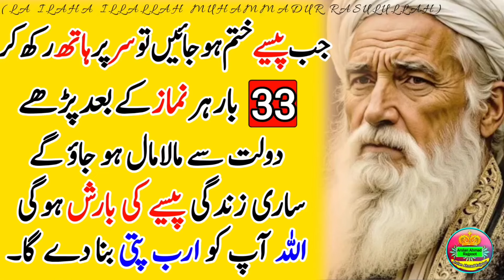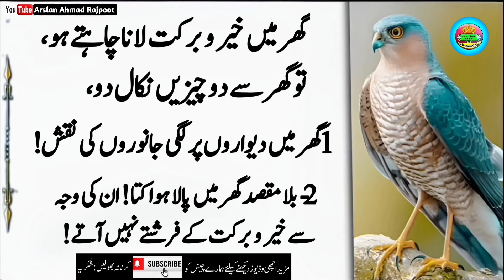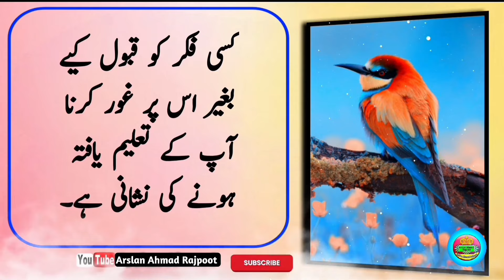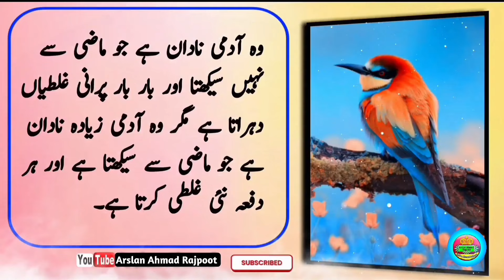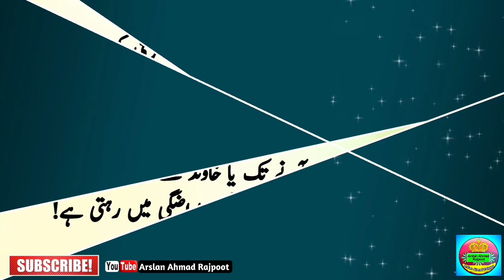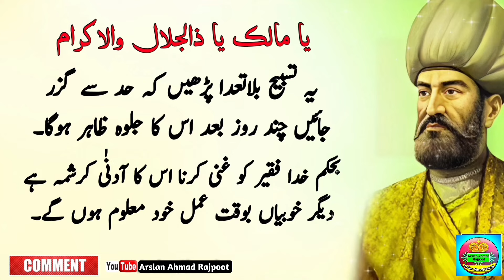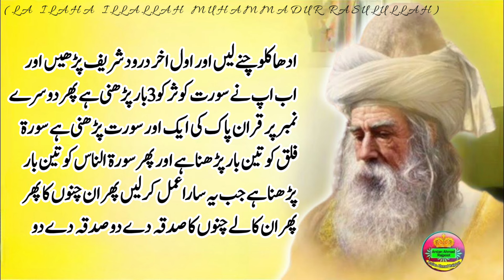Dolat chahte ho ye aayat ghar k dewar par likhdein | dolat ka wazifa | Hakeem Luqman Quotes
husol e dolat ka amal
agr dolat chahte ho
hakeem luqman
taskheer e dolat ka amal
luqman hakeem
dulat ki devi ka amal

quotes
quotes in urdu
luqman hakeem
hakeem luqman
urdu quotes
amal
Wazifa
dolat pari ka amal
dolat pari ka asan amal
dolat amal
dolat ki baresh ka amal
dolat ka amal
dolat hasil karne ka amal
dolat ka khas amal
dolat pane ka amal
agar dolat chahte ho
dolat
dolat mand
 namaz e tahajjud,raat ko aankh kiyu khulti hai,rat ko aankh khulna kaisa,ankh khulna,tahajjud namaz